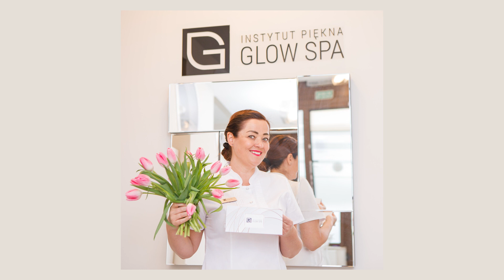Anti-aging, czyli jak hamować procesy starzenia się skóry. #6 gość: Magdalena Komoń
Zapraszam Cię na kolejny wywiad z mojego najnowszego cyklu
„Kobieta Pełna Zdrowia by Ola Chołody-Pudełko” - celem programu jest motywować, edukować i inspirować wszystkie Kobiety.

Moim dzisiejszym gościem jest Magdalena Komoń, bussineswomen, właścicielka Instytut Piękna GlowSpa

Czego dowiesz się z tego odcinka:

1.Jak naturalnie dbać swoją urodę i młody wygląd skóry?
2.Czy cukier ma wpływ na cerę?
3.Jaki wpływ na skórę ma sen?
4.Na czym polegają zabiegi inwazyjne?
5.W jaki sposób powinnyśmy dbać o cerę w zależności od naszego wieku?
6.Czym powinno się kierować przy wyborze salonu beauty?

Jeśli masz jakieś pytania, zachęcam do pozostawienia ich w komentarzu :)